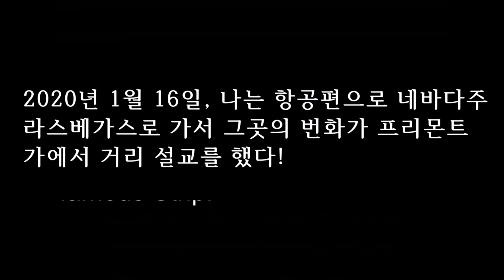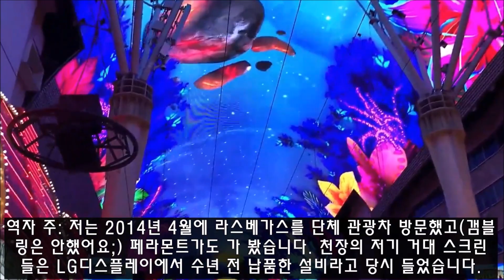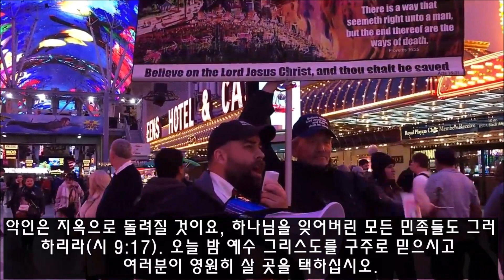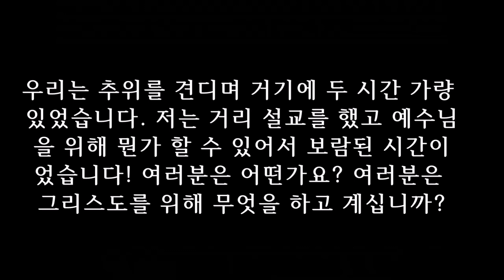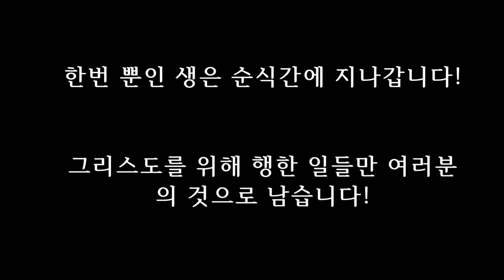피터 럭크만의 제자 로버트 브레이커 목사의 라스베가스 거리 설교 영상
후원 계좌 안내: 하나은행 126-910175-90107(우주영)